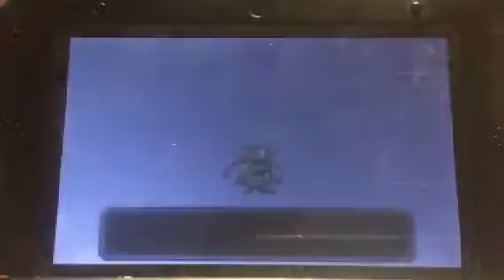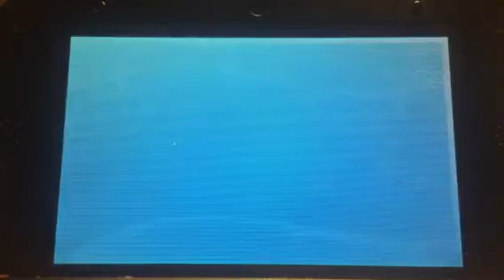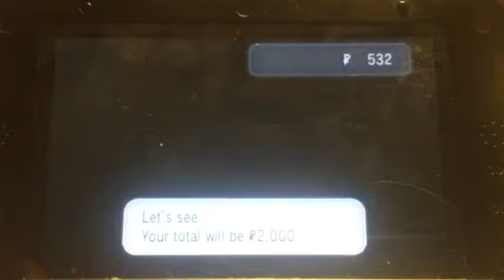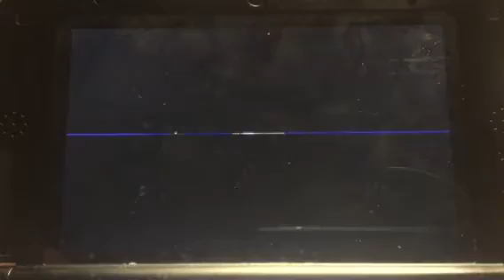INSANE LUCK! Shiny Gloom/Vileplume capture Pokemon XY Shiny hunting #10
What?!
Shiny Gloom literally minutes after swalot
Peace ✌️